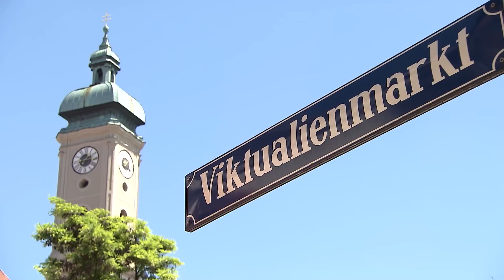City Profile - Munich – The Home of the Record Champions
Munich – the capital of Bavaria where old meets new. The city is the home of the world famous Oktoberfest which plays host to millions each year. Munich's historic architecture is a jewel in crown of the city, as is the tight-knit centre. The home of Germany's record champions has a similar winning philosophy to that of its famous football club. One of Germany's most beautiful cities – both on and off the pitch.